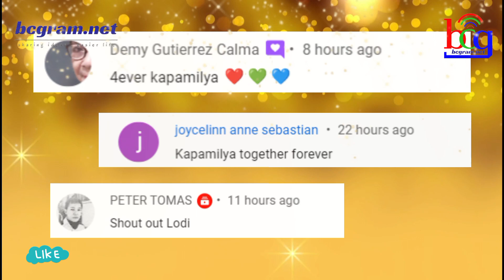ACTOR-DIRECTOR NG SHOWBIZ TOTOO NGA BANG MAGKAKAROON NG PROYEKTO SA HOLLYWOOD?